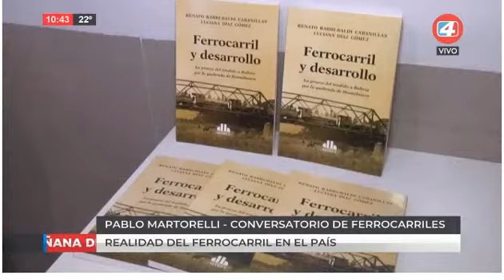24-9-19 - Realidad del ferrocarril en el país - Pablo Martorelli, Conversatorio de Ferrocarriles